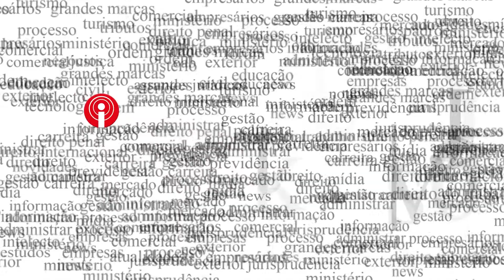Cristiane Botelho fala sobre A Tributação dos Dividendos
A tributação dos Dividendos.

A ABRADT e a FIEMG promovem um importante debate sobre a reforma tributária e os desafios do sistema atual. O encontro contará com a presença de importantes economistas, juristas e políticos para tratar não apenas da proposta de instituição do IVA no Brasil, mas também outras questões que são caras ao sistema e geram a insegurança e complexidade hoje tão presentes.